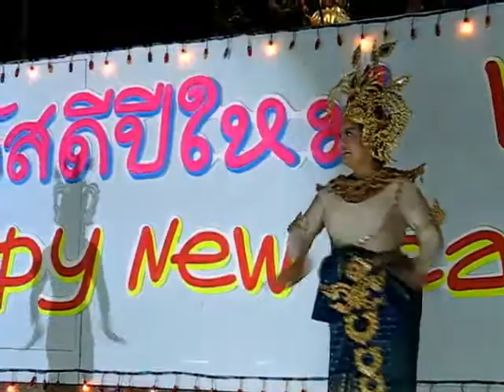โรงพยาบาลเอกอุดร newyear 2551